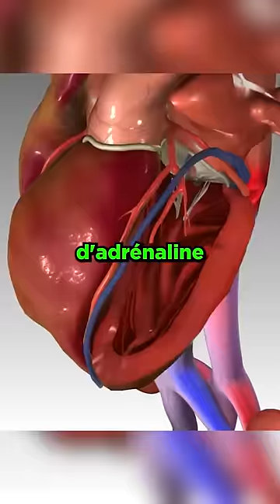DES FOURMIS SAUVENT UNE FEMME DE LA MORT !🐜😲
Renard Malin